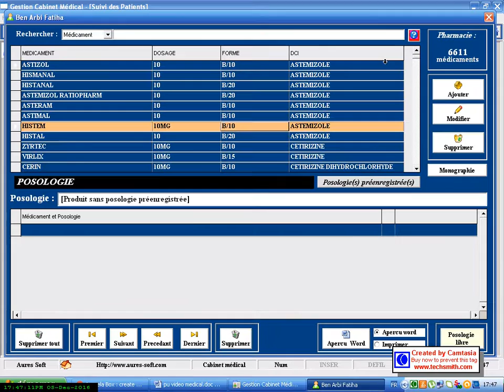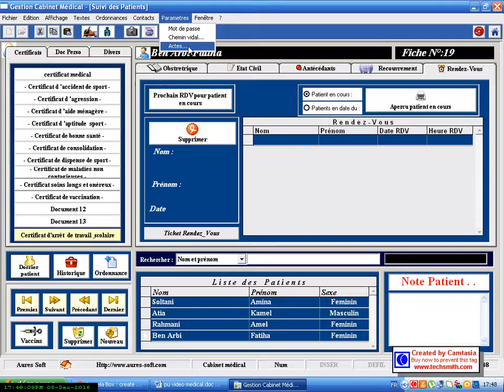Avicenna medical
Avicenna ;Logiciel de gestion cabinet médical.
Le Logiciel de gestion de cabinet médical Avicenna est conçu pour s'adapté à toutes les spécialités (médecins généralistes et spécialistes), vous permet la gestion de votre cabinet médical avec des outils à la fois très simples et rapides mais tout aussi puissants et sûres.  Avicena , est un logiciel qui gère le dossier malade (Antécédents, Allergies, Examens cliniques et biologiques, Rendez-vous, Courrier médical, Ordonnances, ( Le logiciel dispose d'une base de données de près de 6 000 médicaments avec la possibilité d'ajout de nouveaux médicaments.
  L’ouverture de nouveaux dossiers, la gestion des rendez-vous et de la file d’attente peuvent être assurés par la secrétaire médicale au moyen d’un logiciel  connecté en réseau avec l’ordinateur du médecin.
 Avicena est doté d'un puissant éditeur d'ordonnances médicales "Word",  L éditeur de courrier facile d'utilisation, en plus du courrier proprement dis (Orientations et réponses aux confrères), il permet également l'édition des certificats divers.
permet d'associer une photo , une image médicale, ou scanner un document du patient et l'associer au dossier du patient.
Permet aussi de communiquer avec l infirmière avec un interphase simple .
 Avicena médical Dispose d' un gestionnaire des rendez-vous permettant  l'ajout, le déplacement et la suppression de rendez-vous par simples clics de la souris.
Avicena ; vous permet aussi de personnaliser librement plus de 14 documents de votre choix , plus d'autres fonctionnalités.
Fonctionne sous Windows XP , Vista, Windows